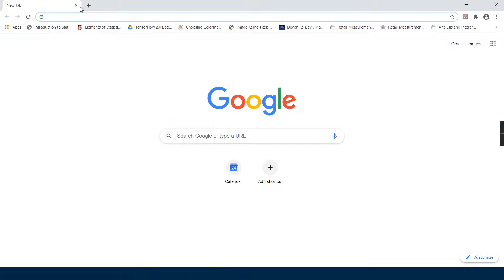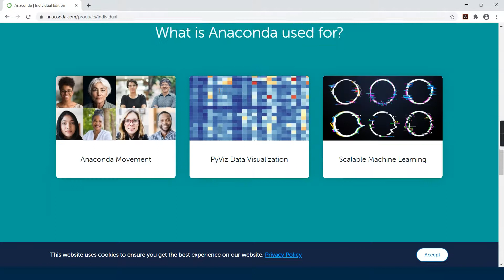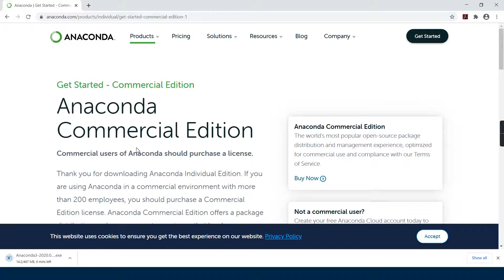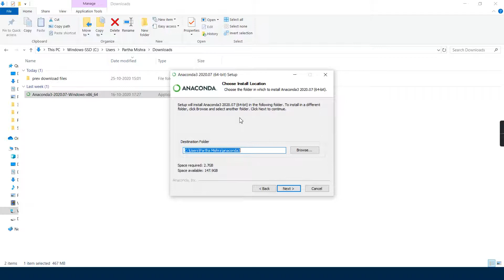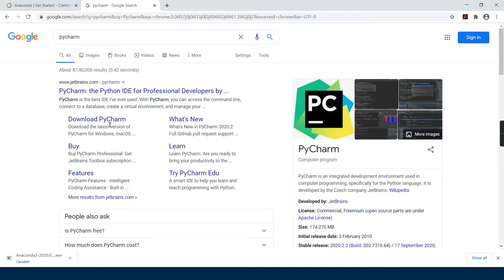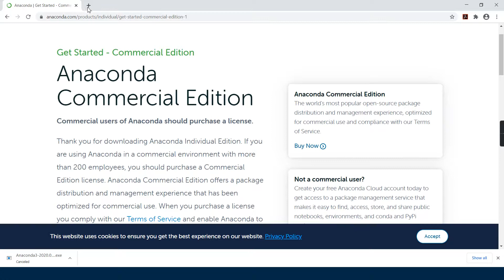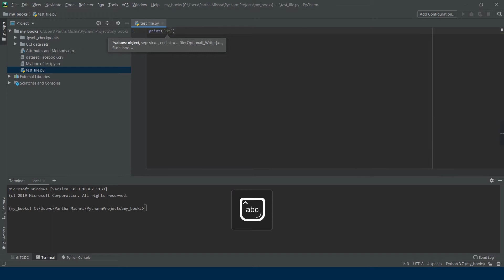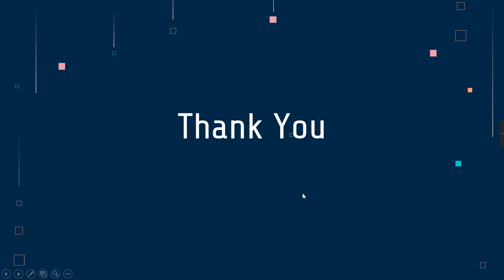2: Installing Python